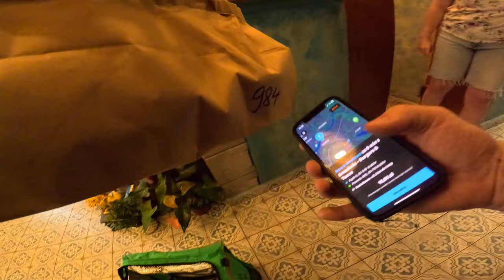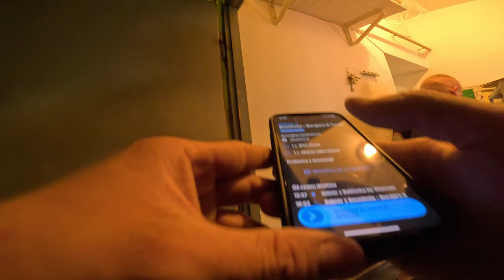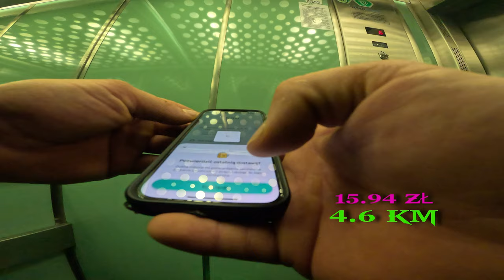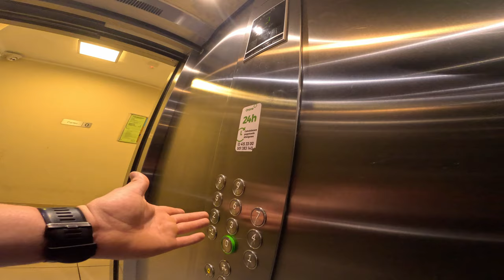WOLT ? - KOLEGE LEKKO FANTAZJA PONIOSŁA